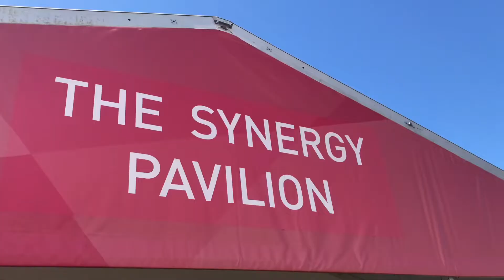Canberra Floriade Media Event Opening speeches Chief Minister Andrew Barr, ACT Events, Head Gardener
Come with us to the official media preview opening event of Canberra Floriade 2022.
Includes speeches by Canberra Chief Minister Andrew Barr, ACT Events Ross Triffitt, and the Floriade Head Gardener ￼Tim Howard.